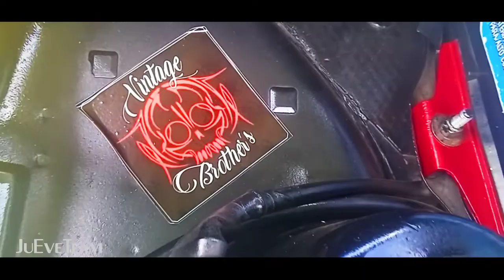🤯¡¡TODA LA GENERACION CON ESTE AUTO!! Increíble Fiat Duna